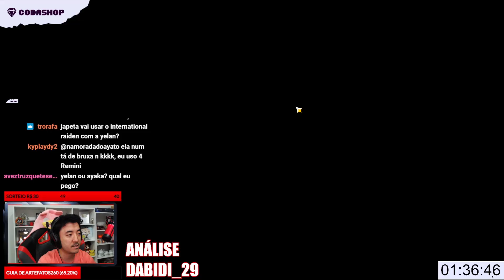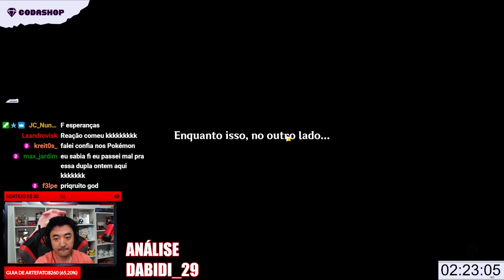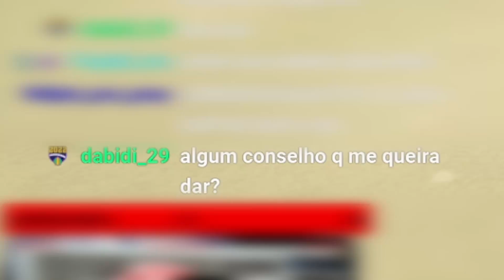FUI PRO MAGUU KENKI SEM HEALER | ANÁLISE DABIDI_29 | GENSHIN IMPACT